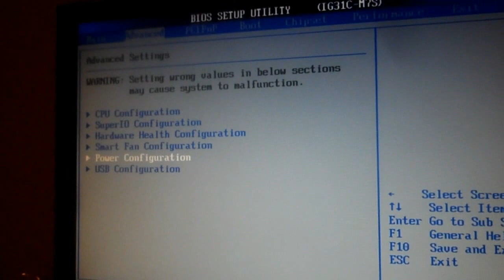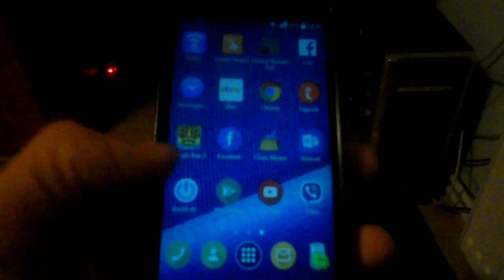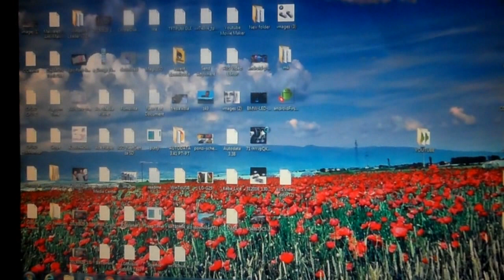turn on windows desktop PC with android phone w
WOL -function (wake on lan)
play store link from the app
The PC and the phone should be conected to the same network .
The PC should be conected throw Lan port.